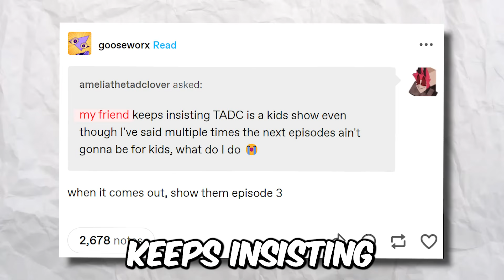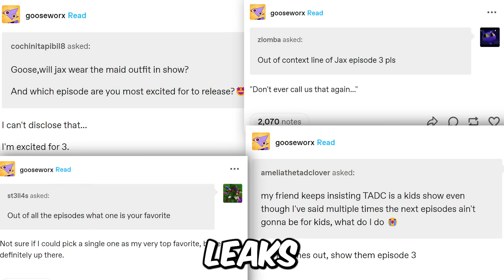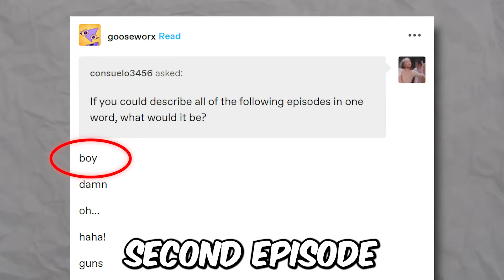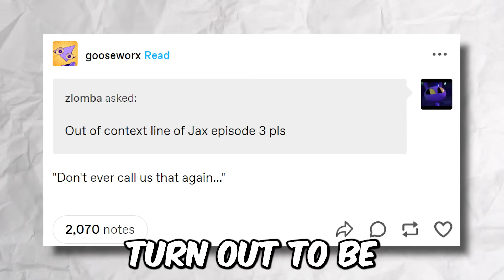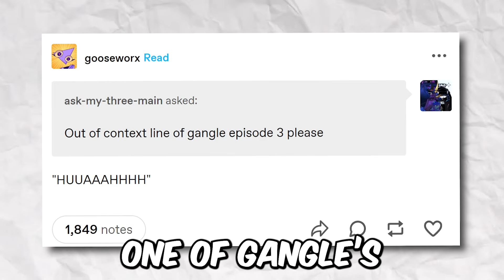EPISODE 3 is SOON (New Leaks) - The Amazing Digital Circus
Episode 3 will be one of the best episodes in Digital Circus history. And in this video we will discuss absolutely all the leaks about the new episode and I will reveal to you the secret release date of Episode 3.

Love You!